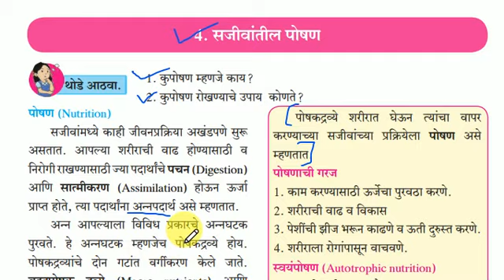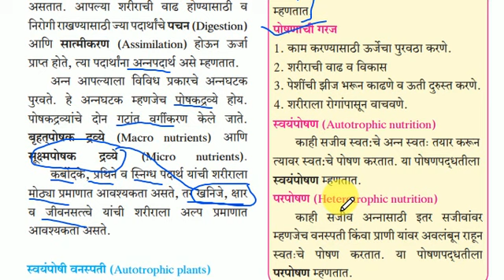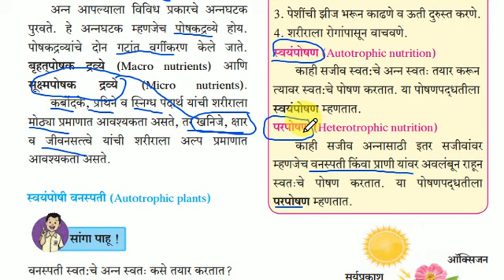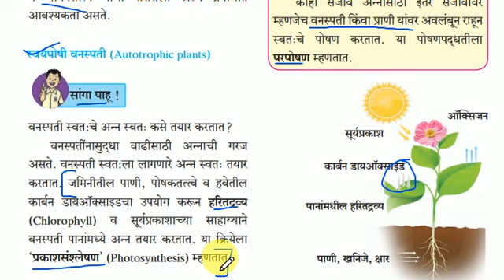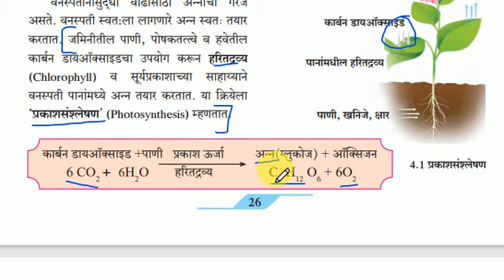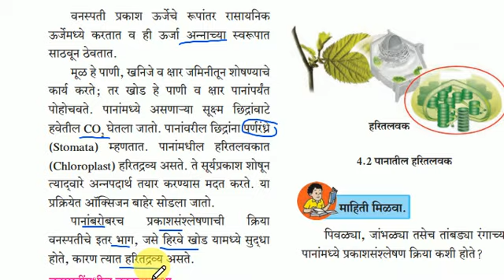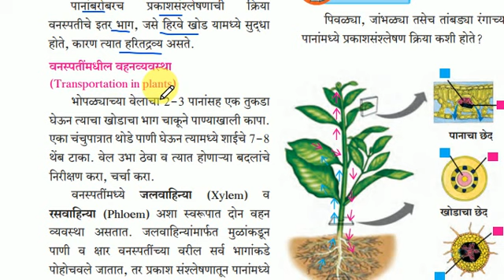सजीवातील पोषण इयत्ता सातवी (भाग १) | sajivatil poshan iyatta satvi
सजीवातील पोषण हा संपूर्ण धडा समजून घेण्यासाठी आणि त्याचा स्वाध्याय हे पाहण्यासाठी खालील लिंक वर क्लिक करा.